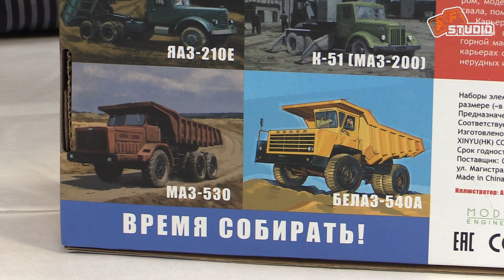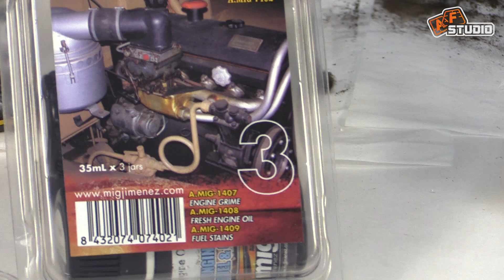БЕЛАЗ-7522 - начало работы [1]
В данном выпуске вы увидите начало работы над моделью БЕЛАЗ-7522 в масштабе 1:43 от Алексея Соловьева.